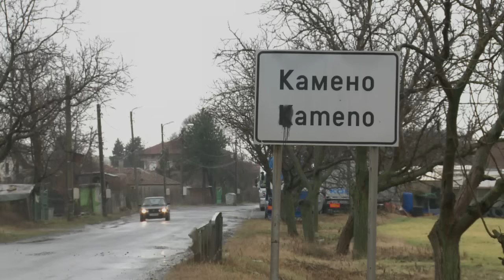Baby zu verkaufen: Illegaler Adoptionshandel boomt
Der Verkauf von Babys aus der bettelarmen Gemeinschaft der bulgarischen Roma ist in den vergangenen Jahren fast alltäglich geworden. Mittellose Eltern verkaufen ihre Neugeborenen im Nachbarland Griechenland. Dort sind die Adoptionsgesetze lax.